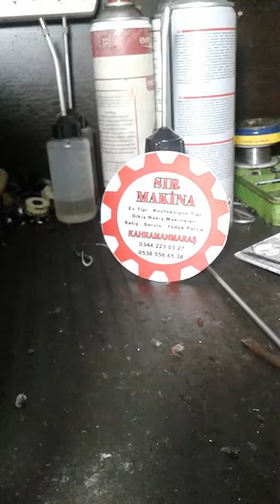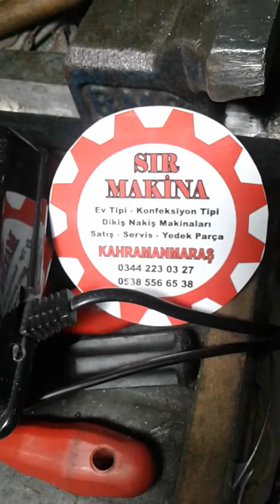Dikiş makina yağlama hatası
Merhaba dikiş severler bu vidyo da sizlere kullanıcı yada işinin ehli olmayan insanlar tarafından yağlama yapılmaması gerektiğini anlatmaya çalıştım dikişmakinenasılyaglanır dikişmakineyağı dikişmakinegenelbakım dikişmakinetamirnasılyapılır singer zetina pfaff bindallı bernina bernette janome dikişdersi